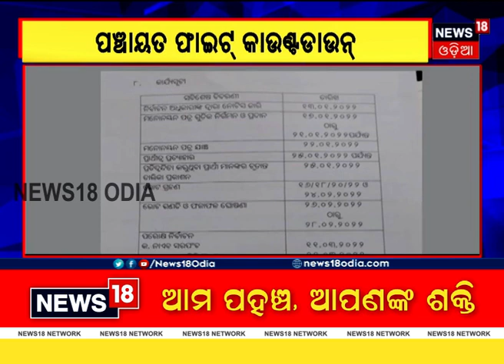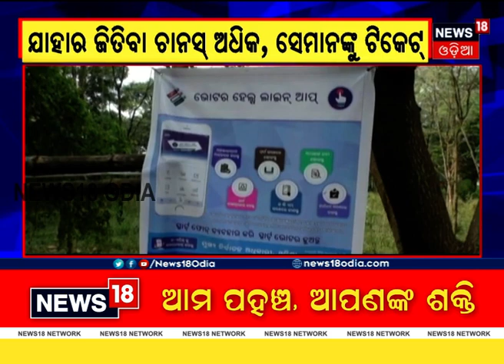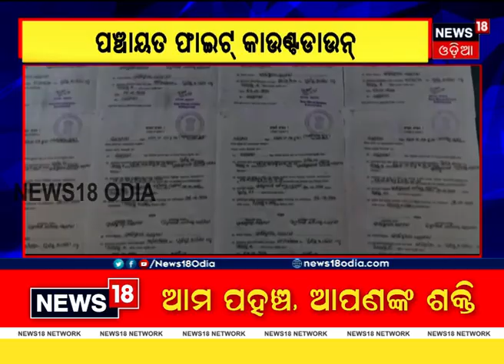Odisha Panchayat Election ଆସନ୍ତାକାଲି ଆରମ୍ଭ ହେବ ନୋମିନେସନ